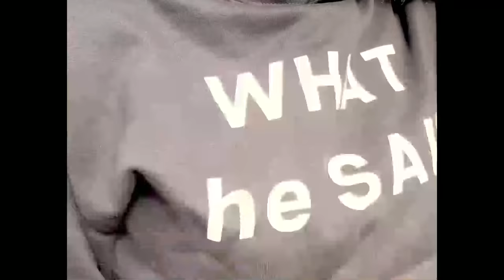Ep. 8 | Living Under Your Spotlight | Failure Two Communicate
On today's episode, we talk about successful women having to make sacrifices when they get with successful men and is it possible to have it all?

Failure Two Communicate is where former Ready to Love cast members Joy and Jay sit down to talk about relationship topics from a male vs. female perspective.

Joy + Jay
After having to live their dating life publicly on OWN's hit show Ready to Love, Joy and Jay took time apart and reconnected with another later and returned to what was important - the foundation of friendship. They came together for Failure Two Communicate because they realized communication leads to a disconnect in a number of relationships.

Ep. 8 | Living Under Your Spotlight

the differences between male and female communication, male vs female communication, male and female communication styles, gender communication, gender differences, communications, socialization, men and women communicate differently, women communication style, men communication style, different communication styles, how to communicated with women, how to communicate with men, male communication, female communication, relationship, relationships, friendship, failure two communicate